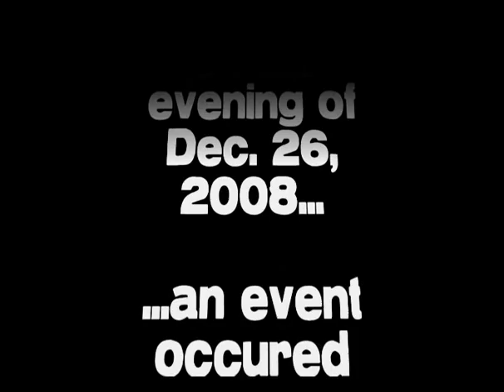FatBoy Dan Sings! Wing Off 2008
FatBoy Dan providing some entertainment at the BellBucksnBeards.com/FatboyDanFishing.com "Wing Off". Watch for more great videos from this event coming soon...